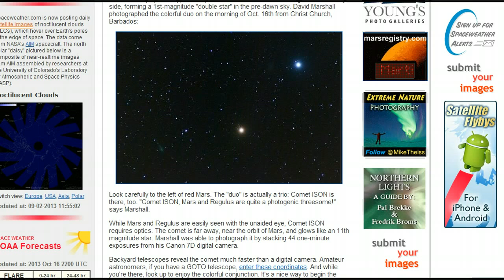Comet ISON Found on Hawaii Cloud Cam For the 1st Time !